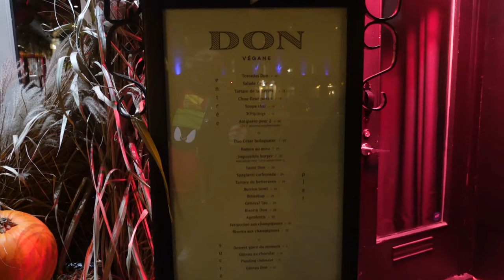We ate at the only vegan Quebec City restaurant - Don Vegan | VEGANTWOSOME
We weren’t sure of the vegan Quebec City food options when we visited, but we were very excited there was a very delicious all vegan restaurant nearby our hotel. Located in Old Quebec, Don Vegan was bustling when we visited for dinner and we were super hungry because we didn’t have reservations until later in the evening. We shared a soup, stir-fry, risotto and chocolate cake. Do we agree with the stellar reviews Don Vegan has online? Watch this episode to find out if Quebec City has a legitimate option for vegans!

Don Vegan Restaurant
Address:  97 Rue du Sault-au-Matelot, Québec, QC G1K 3X7

endeavour by evgeny-bardyuzha Artlist
tropical-paradise by theevs Artlist
breaking-point by ian-post Artlist

0:00  - Pre-Show Comedy Gold
0:14  - Introduction
0:36  - Restaurant
1:41  - Appetizer (Thai Soup)
2:45  -  The Food We Ordered
3:01  - Don Sauté
3:58  -  Mushroom Risotto
4:55 - Chocolate Cake
5:37 -  Will We Return?
6:11 -  Please Subscribe
6:24 -  You May Also Like This...